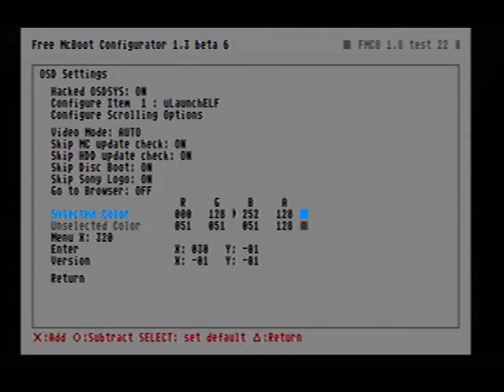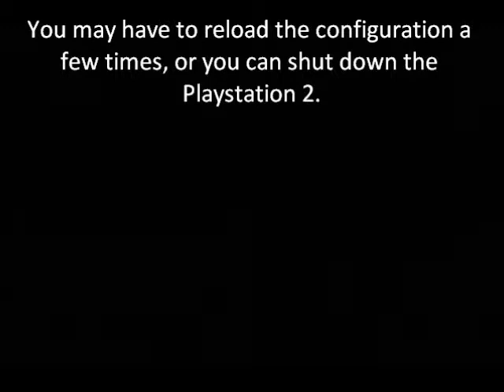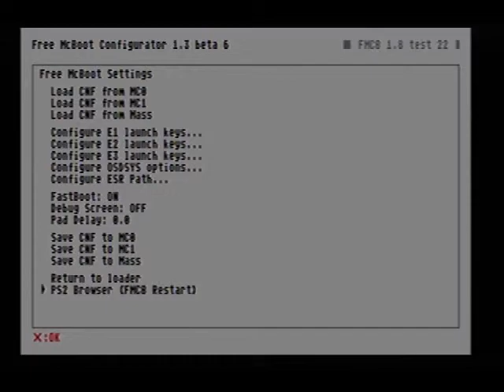Change FMCB Homescreen Color Soft-modded Ps2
How to change the color of the Free Mcboot Homescreen on your soft-modded Playstation 2.       If it does not work and you know you have saved the CNF file to the location you want, make sure you are not booting from your USB or opposite memory card slot.